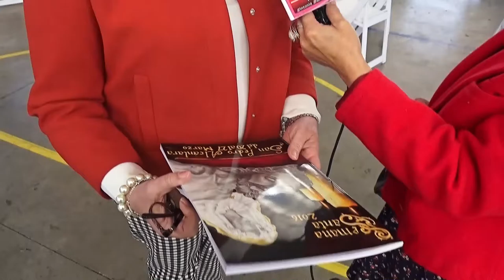ALMUERZO HERMANDAD NUESTRO PADRE JESUS NAZARENO SAN PEDRO ALCÁNTARA